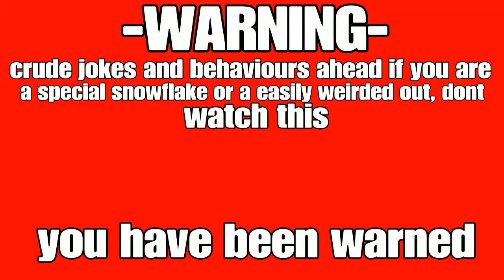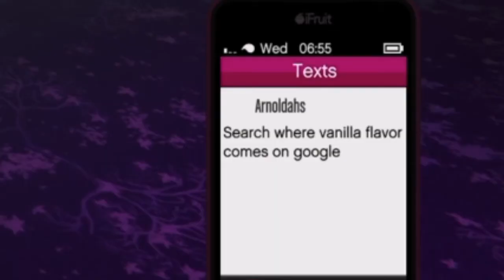GTA Comedy Club Chaos|GTA Online Random Encounters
Dont even ask
Friends in Video:
Arnoldahs
xx_pokemon14_xx
GhostWolf276
Trm8tor judmnt04